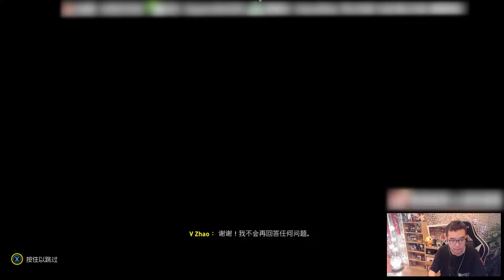【vv游戏】FIFA20 国足青训计划 第十一期 欧冠晋级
每天直播，白天主机单电机游戏，晚上FIFA